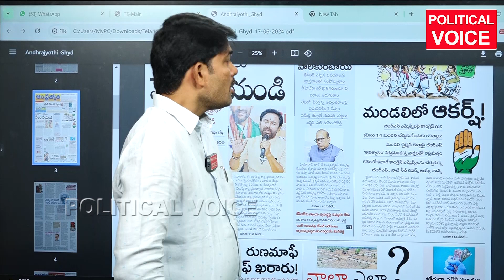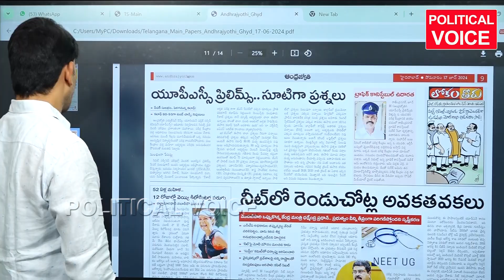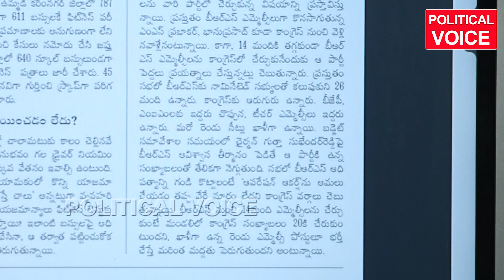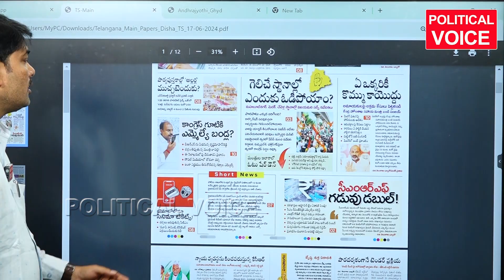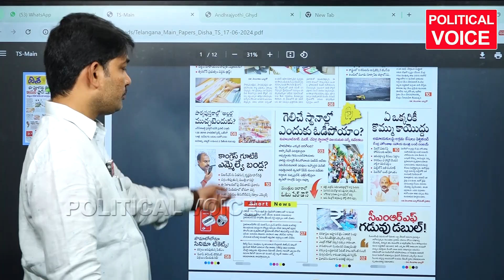కాంగ్రెస్ లోకి BRS ఎమ్మెల్యే, ఎమ్మెల్సీ ల లిస్ట్ ఇదే